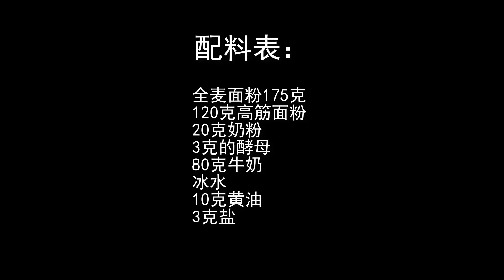【全麥無糖吐司】健身減脂絕佳美食，學會這樣做簡單0失敗！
制作配料：全麥面粉175克、120克高筋面粉、20克奶粉、3克的酵母、80克牛奶、冰水10克黃油、3克鹽
Ingredients: 175g whole wheat flour, 120g high-gluten flour, 20g milk powder, 3g yeast, 80g milk, ice water，10g butter, 3g salt

美味又健康的全麥無糖吐司，健康早餐的首選，妳也來試壹試吧！